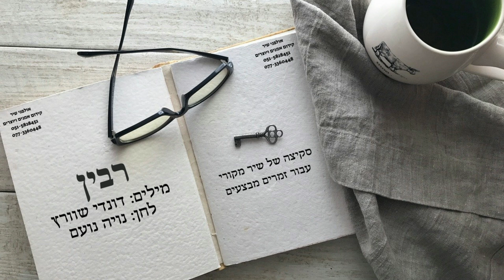דונדי שוורץ - רבין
לחן מקורי
האזינו לשיר "רבין" שנכתב על ידי דונדי שוורץ  ללחן של נויה נועם,
השיר הוא למעשה סקיצת אולפן עבור זמרים מבצעים.
יש לך שירים טובים במגירה?
הירשם עכשיו להגרלת ספר שירים מולחנים במתנה - כולל הפצה לחנויות- ללא תשלום.

רבין
מילים: דונדי שוורץ | לחן: נויה נועם
ירייה בודדה בלילה
בכיכר העיר
נשמעה, עוד שתיים אחריה
והקהל החוויר

איש גדול נפל שם
על הכיסא הלח
נאנק מכאב, מופתע
מירי נאלח

ירייה בודדה בלילה בכיכר העיר
נשמעה, ועוד שתיים אחריה,
לזה אתה מקשיב
ואת זה אתה יודע.

הדם ניגר וניגר,
מרטיב את הבגדים
ועם שלם שם בכיכר
נשפט לרחמים

מאבטחים חשבו שהוא
רק עוד אוהד
והמחבלים לא חשבו
על התואר להתמודד

האמבולנס הוזעק,
נהג הבוס הבין
שיצטרכו למצוא מחליף
לאיש אשר בו האמין

הדמעות יצאו מעיניו
כאילו הוא חטף
ובכיכר העם שמח וטוב לב
כמו ג׳וקר שסופו קרב

במחלקת טיפול נמרץ
ניסו להחיותו
אבל הכדורים
חדרו אל תוך ליבו

מצאו שם דף מוכתם בדם
עם שיר שלום ישן
ובאמצע הלילה ההוא
הלכה עוד אגדה

דבר אחד בלבד
יחזיר בי ביטחון
אם בכיס של כל אחד
יהיה דף של שיר שלום
שפעם ביום יקראו בו
ויידעו - אם אפשר כך לומר -
שהיה שווה לשלם מחיר
כדי לנקות את המחר.